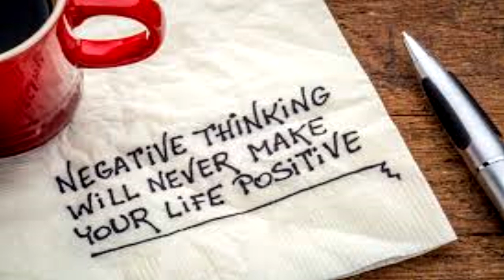Rejoice in the Lord always by Angel audio studio